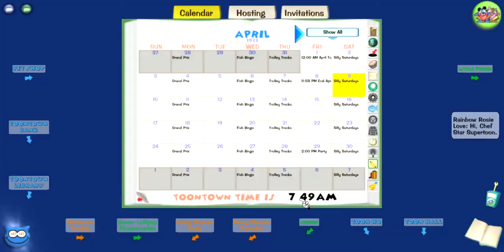OoocatsTTR News : Episode 7